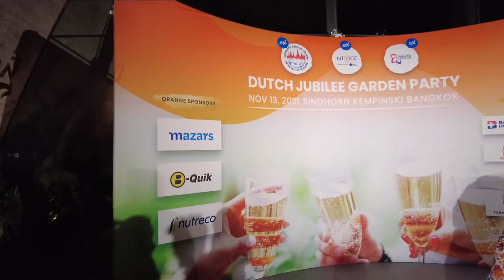NTCC | Dutch Jubilee Garden Party at the Sindhorn Kempinski Hotel Bangkok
This past Saturday, November 13, the Netherlands-Thai Chamber of Commerce hosted the Dutch Jubilee Garden Party at the magnificent Sindhorn Kempinski Hotel Bangkok. The night celebrated the Netherland-Thai Chamber of Commerce’s 30th anniversary, Nederlandse Vereniging Thailand’s 80th anniversary, and Thailand Zakelijk's 10th anniversary. This long awaited event has was finally held after the COVID-19 regulations in Bangkok has been relaxed.

Guests were able to enjoy a night filled with each other's company and cheerful celebration. People were seen to be enjoying a variety of food and drinks that were offered that night. Later on, guest made their way outside to continue the celebration on the outdoor terrace where the stage was placed. With great music from the band and DJ, people started to dance to the perfect ending of a wonderful night. We highly appreciate everyone's attendance and we hope to see you at our next event!

We hope you enjoy the summary as shown in this video. For anyone who would like to check out the event photos, please

Photographer and Video Editor:
Nattharika Kaonachaithawon (Maia)
Marketing and Communications Support